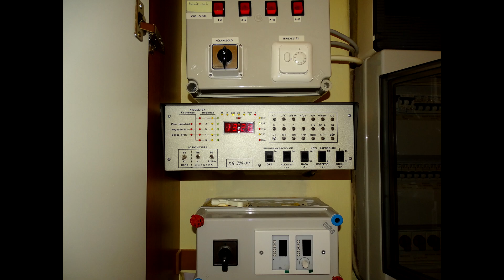Kaposvár (H) - Jézus Szíve templom harangjai egyesével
A kaposvári Hősök templomának tornyában 3 harang lakik.

Nagyharang
Súlya: 1600 kg
Alaphangja: Cisz/Desz1
Alsó átmérő: 144,5 cm
Öntötték: Seltenhofer Frigyes Fiai 1929-ben Sopronban

Középharang
Súlya: 710 kg
Alaphangja: F1
Alsó átmérő: 112,5 cm
Öntötték: Gombos Lajos 1977-ben Őrbottyánban

Kisharang
Súlya: 300 kg
Alaphangja: B1
Alsó átmérő: 82 cm

A harangok Seltenhofer féle idomacél harangszéken, Gombos féle kiemelt jármon függenek.
Villamosításukat Kormon Géza végezte fékezés nélküli húzómágnesekkel, a két kisebb harang nyelvkötéssel, a nagyharang nyelvkötés nélkül szólal meg.

Köszönet a szervezésért Henzsel Áron barátomnak, a feljutásért Vajda Gábor Plébános Úrnak és a harangozásért Szűcs Judit irodavezető asszonynak!